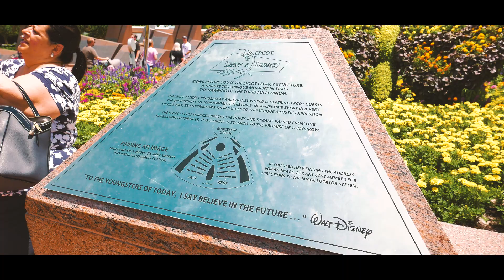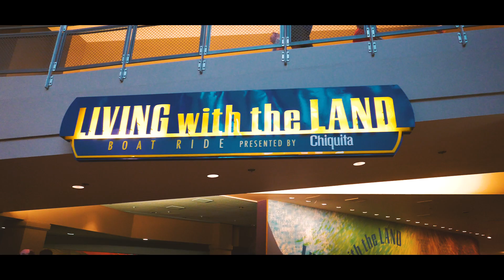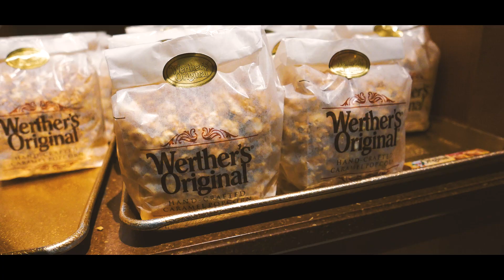Visiting Epcot Flower and Garden Festival 2019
We take a visit to a gloriously hot and sunny epcot during the flower and garden festival at walt disney world orlando!

It looked so nice there, especially during the golden hour! A joy to film.